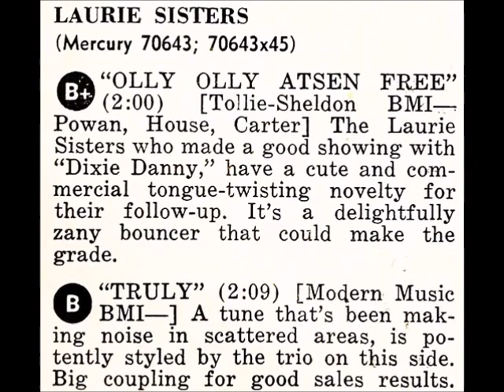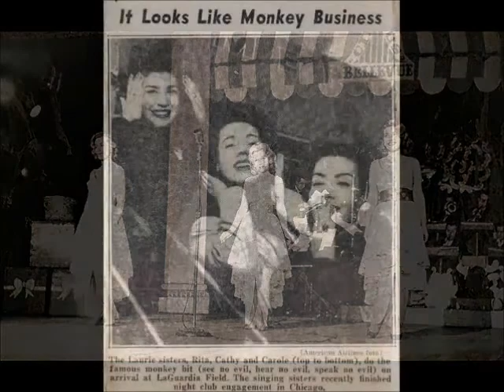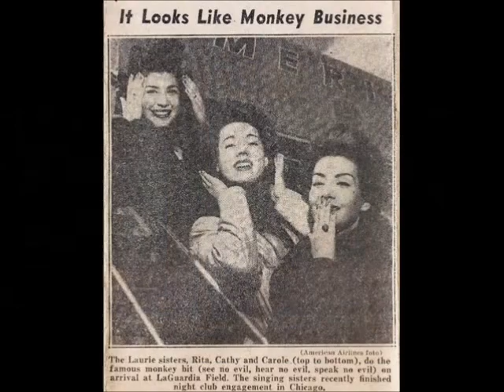THE LAURIE SISTERS - Olly Olly Atsen, Free / Truly (1955)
50s Jiver Pop Rock And Roll - Girls Vocal Groups Trio - Pop Vocal - B & A-Side Mercury Records 70643X45 (1955) (with Hugo Peretti And His Orchestra)
The Laurie Sisters are Greta Schaivone, Cathy Schiavone and Caroline Schiavone and was a Pop - Rock And Roll vocal trio from Atlas, Pennsylvania (USA)
(1) also release by The Rhythm Aces for Vee Jay Records - VJ 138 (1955)